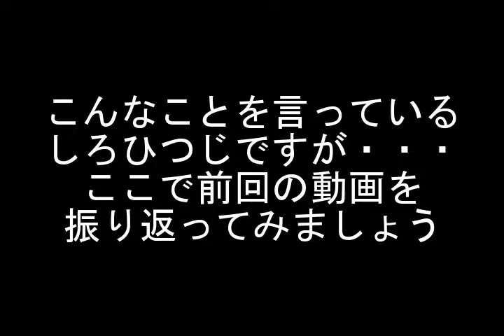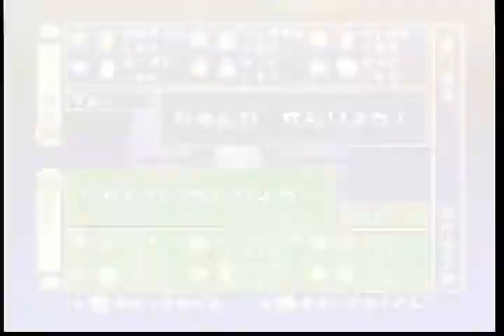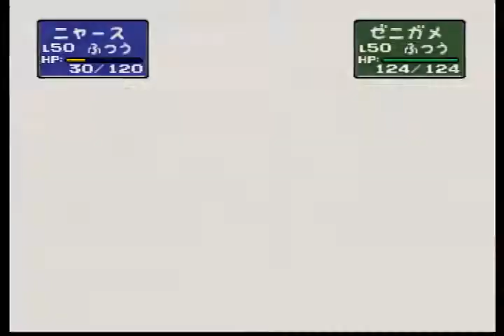【ポケモンスタジアム２】せっかちなあなた向け！【夫婦実況】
夫婦対決第３弾 。とにかくバトルで遊んでみました。ポケモンの弱点とかって覚えられないタイプです。

しろひつじとぽむこはゲーム好きの夫婦です。任天堂のゲーム実況動画（夫婦実況）をメインに投稿していきます。よろしければ観てください。

■投稿頻度　週1～3回
■投稿曜日　金～日